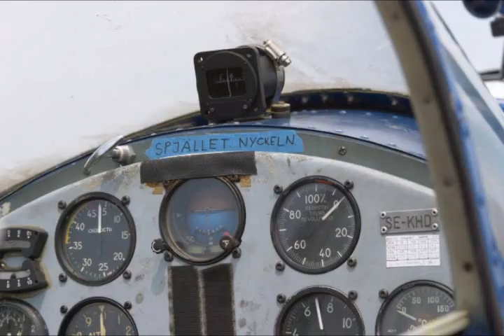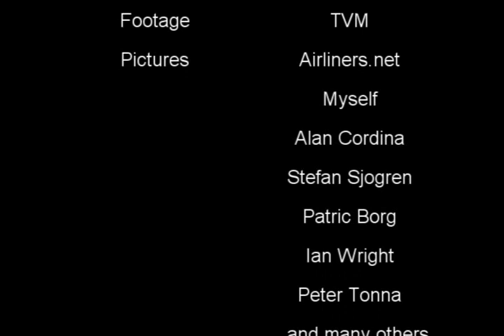Aero GP Malta...Gabor Varga Tribute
A tribute to Gabor Varga, who died tragically in the Maltese sea doing what he loved most...impressing the public